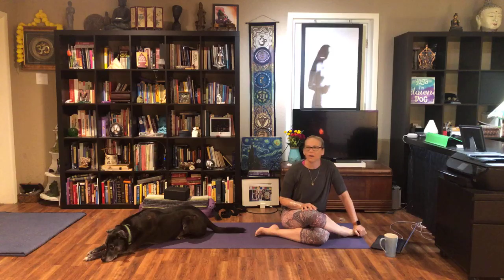Wake up Routine Day 44 Quarantine Fun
Hello dear ones, Today we practice a wake up routine for your to start your day. Blessings to you all.  Remember to have fun, laugh and enjoy yourself. Join me everyday at 9am until quarantine is over. Love and light to you all.

Where Can You Find me:
Facebook: Yoga at Unity with Michelle Pugh